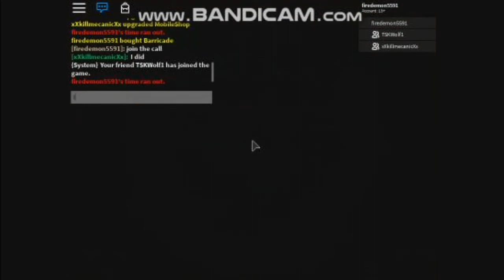Playing Final Stand With Friends 2